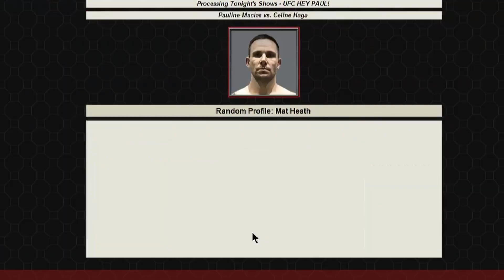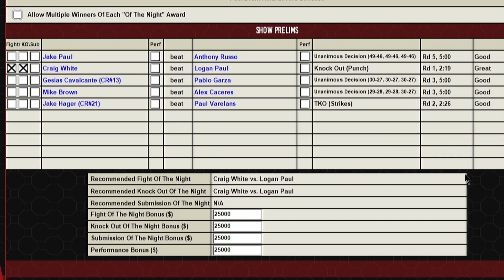UFC HEY PAUL!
UFC comes to Ohio as Jake Paul debuts in the UFC vs Street Beefs own Anthony Russo.